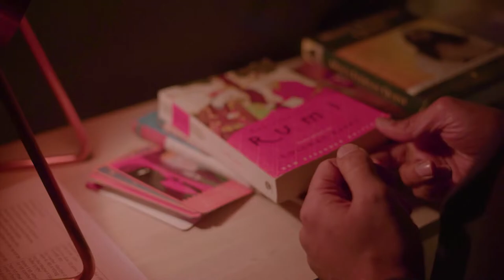Moving from PAIN to PURPOSE with Simi Arora & Simerjeet Singh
An Internationally certified life coach, yoga teacher, and corporate wellness trainer, Simi Arora has created a unique niche for herself in the fields of corporate training, change management, and executive coaching.
She has touched the lives of over 150,000 people through her social networking handles and online programs. Simi has had her struggles individually with mental health issues, but her frankness about the journey from pain to purpose makes people inadvertently follow her. She has now devoted her life to helping people overcome their worst fears and sail past the orthodox delimiting beliefs toward a happy and contented life.

Join us for another engaging episode of the Beginner's Mind Series to get practical tips about changing how you lead your life.
Watch the video till the end to know how the DDD methodology will guide you towards realizing your true self through introspection and self-empowerment.